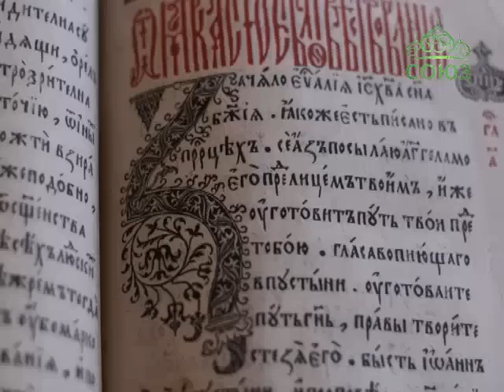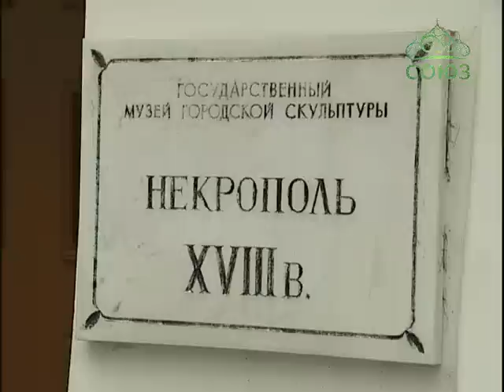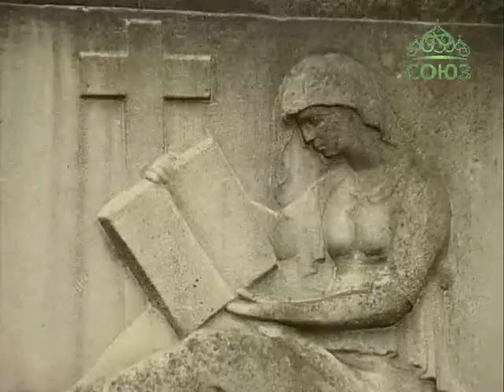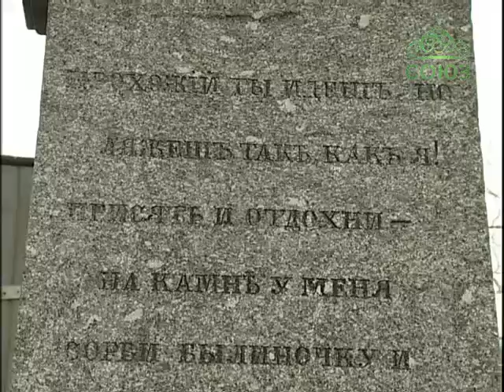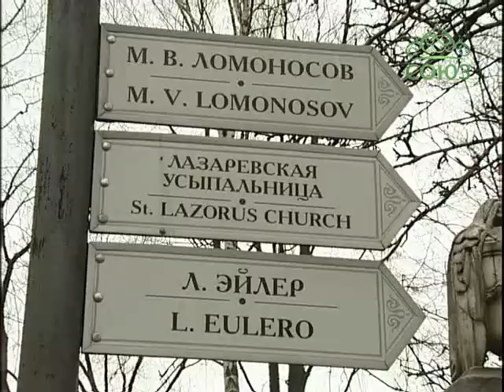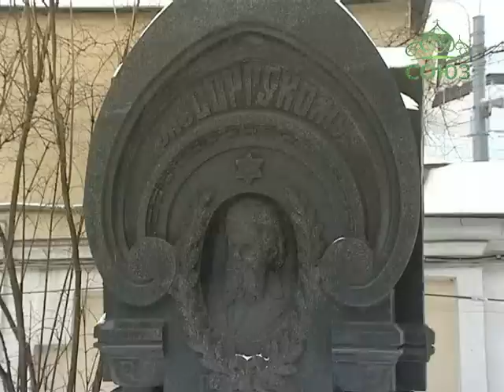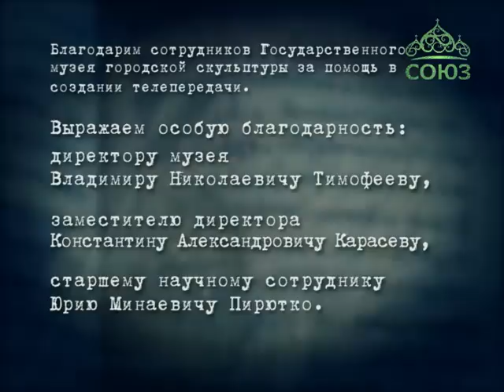Хранители памяти. Выпуск от 13 февраля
Мы продолжаем прогулку по некрополям Свято-Троицкой Александро-Невской лавры. В новом выпуске передачи -- о символике надгробных памятников Лазаревского кладбища (или, как его сейчас называют, «Некрополя XVIII века»).